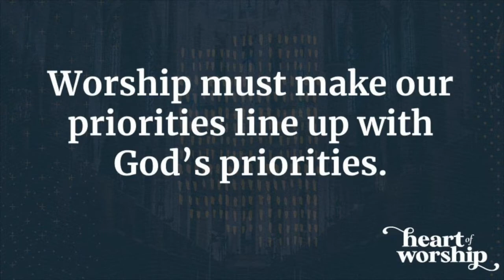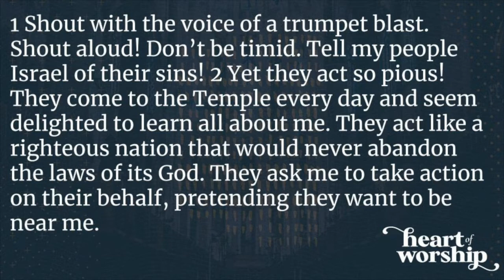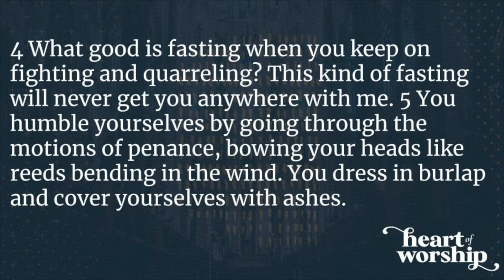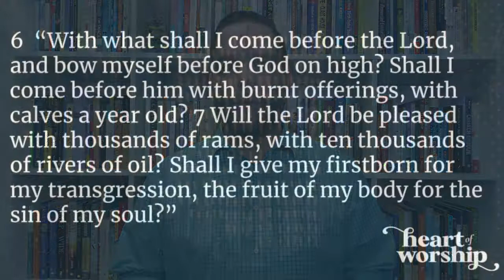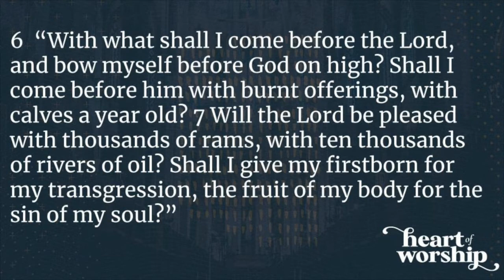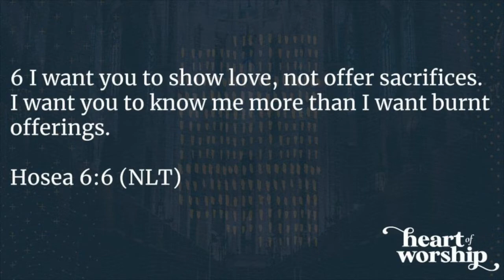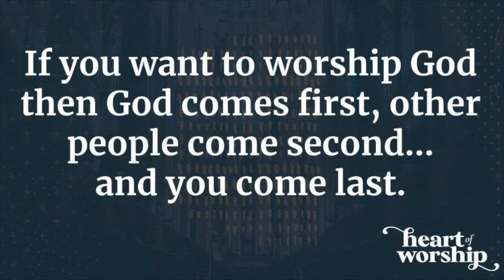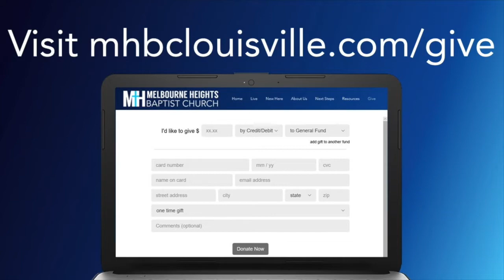Worship | Heart of Worship: Changing Priorities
When you realize that God is present in your life every moment of every day, you should enjoy praising God and celebrating what he is doing in your life. But real worship is about more than just having a big ole party for God.

Real worship also requires us to change ourselves for the God who is present in our lives. So, in this sermon, we'll talk about what God's priorities are for each of us and how we can change ourselves to be the people God created us to be.